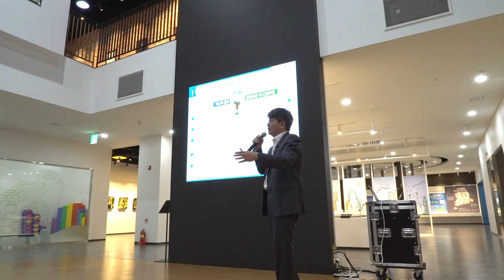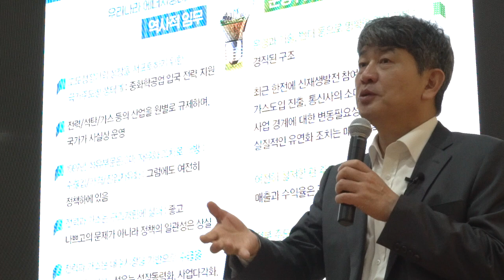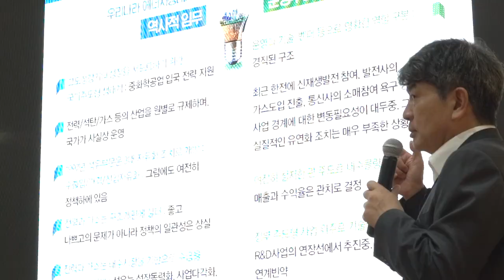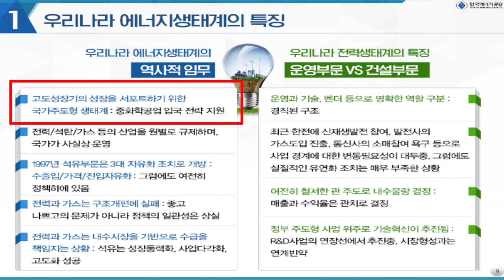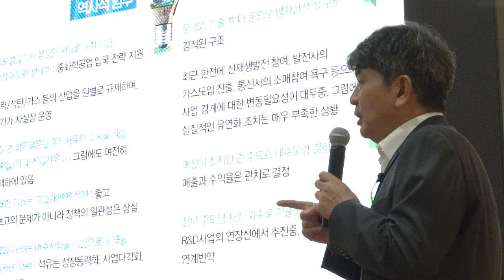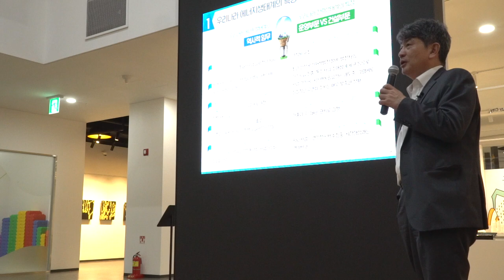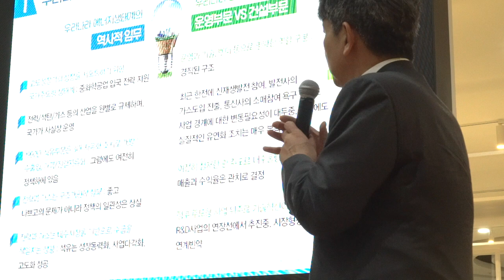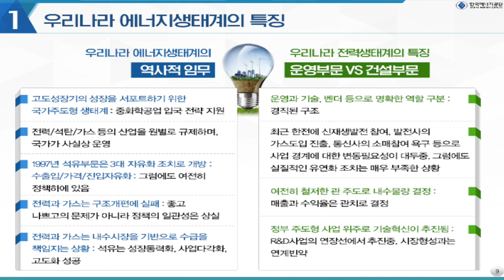에너지 전환 정책의 방향과 검토 과제 - 제2편 우리나라 에너지 생태계의 특징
에너지 전환 정책의 방향과 검토 과제
제2편, 우리나라 에너지 생태계의 특징에 대해 알아볼까요?